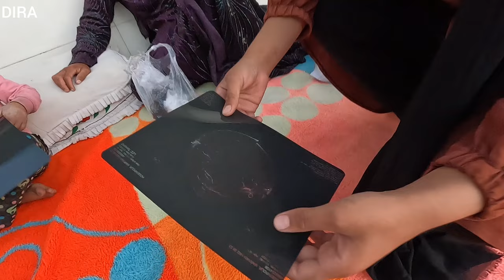Mother's return home🥰🏠. Hossein and Hasti's arrival at DIRA's house to visit their grandmother🤴👸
In this video, parents return from the city. The results of the mother's test have come and she is fine💪🥰.
The next day, Hossein and Hasti come to their grandfather's house and stay there until night🤴👸.